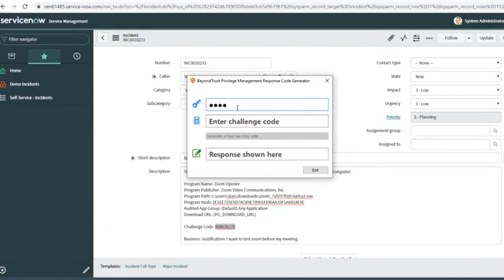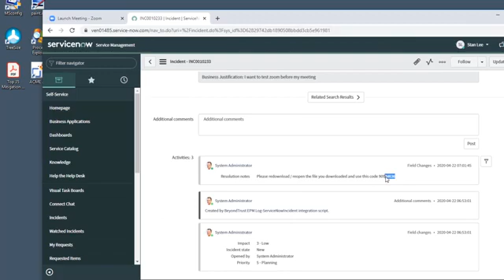ServiceNow + Privilege Management for Windows